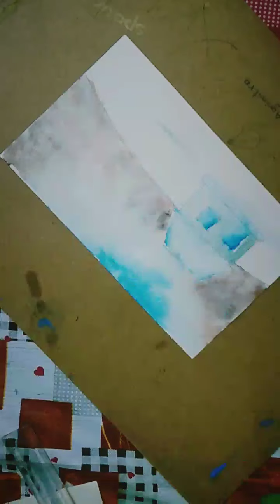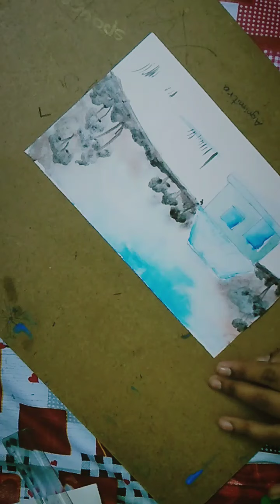Winter BASIC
Equipments used
Round brush 12, 6, 4.
Camlin Transparent watercolour.
Clear water for damping